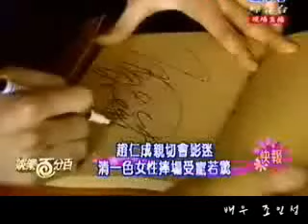insung interviewed by barbie hsu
OMG... so handsome!